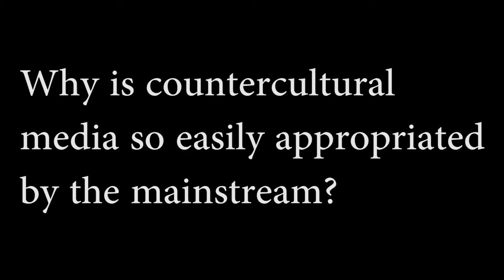MMMC Story of Now: This is Propaganda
The second project of three by the Making Media Making Change class, the Story of Now asks students to work in groups in order to produce a video that reflects on current issues that either directly or indirectly effect them.